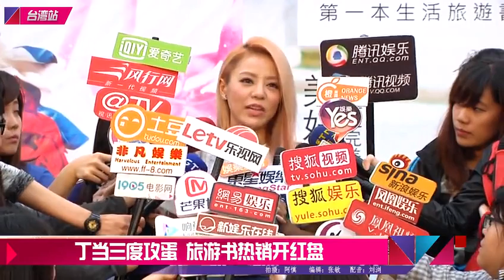丁當三度攻蛋 旅游書熱銷開紅盤